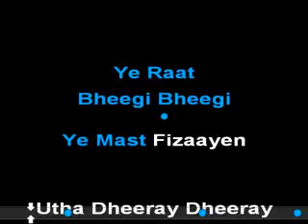ye raat bheegi bheegi vdo karaoke by shahid kamal#karaoke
SONG:YE RAAT BHEEGI BHEEGI
SINGER:MANNA DAY AND LATA JI
FILM:CHORI CHORI

Thanx